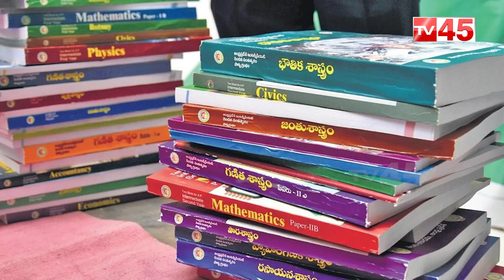కొత్త గవర్నర్ రాకముందే.. YS Jagan కు కేంద్రం ఝులక్ | Ap Politics | TV45 Telugu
కొత్త గవర్నర్ రాకముందే..
YS Jagan కు కేంద్రం ఝులక్
 Ap Politics